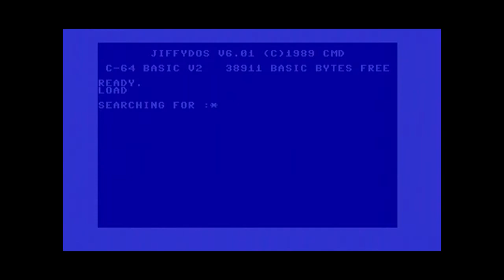Seasons Greetings from Commodore - REAL SID Music - NOT Emulator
1983 Demo from Commodore
Jingle bells
Silent Night